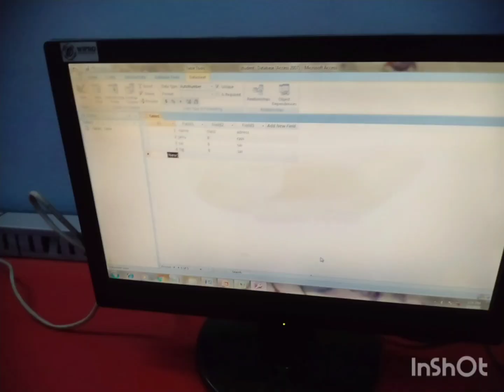Conducted Computer Practical exam with Viva for 8th class students.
Document from Siddu🙂